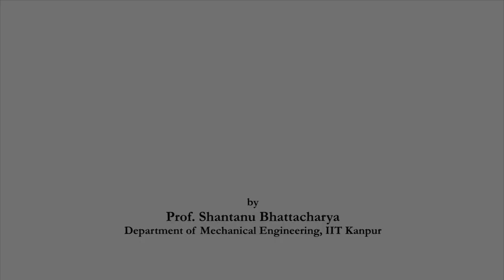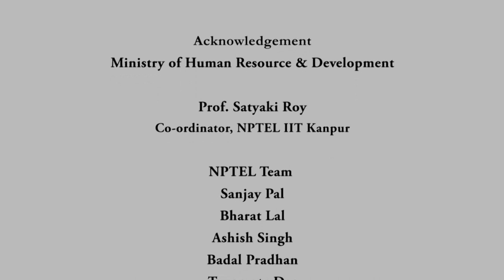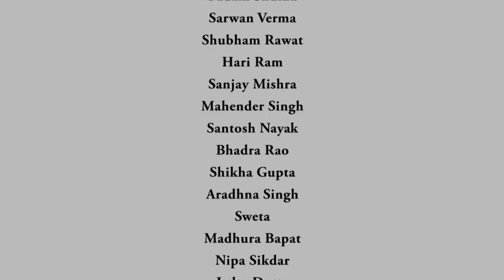Introduction - Design Practice - Prof. Shantanu Bhattacharya